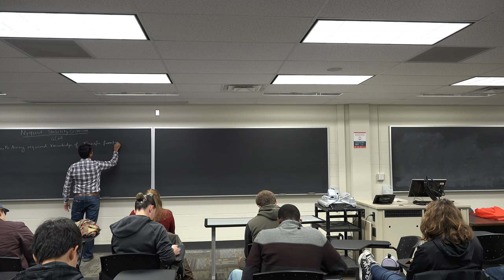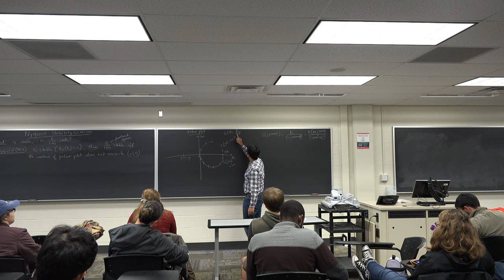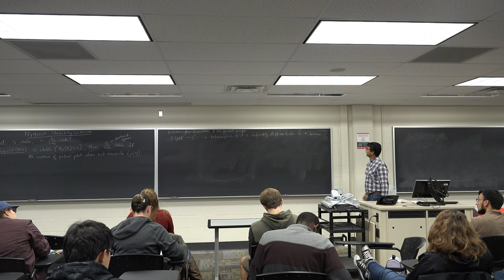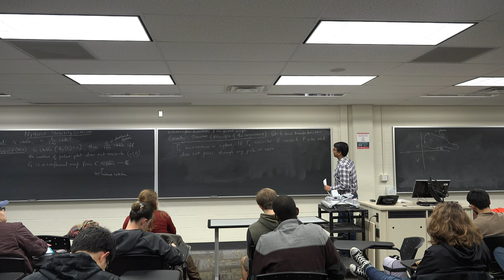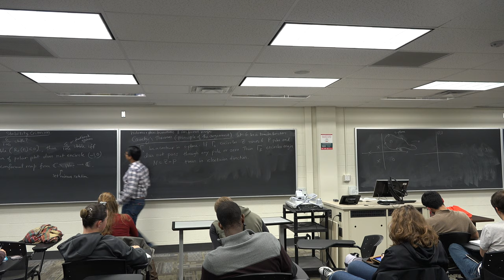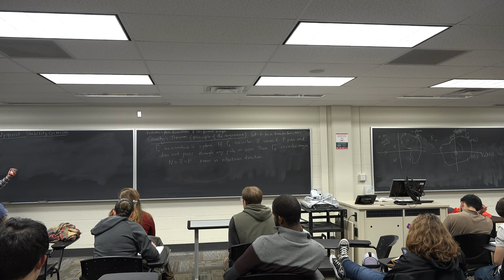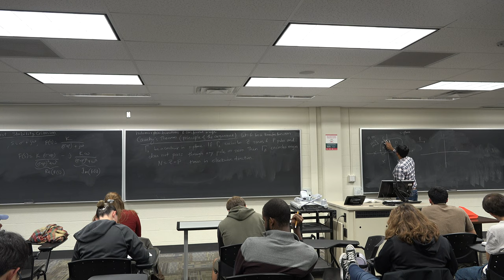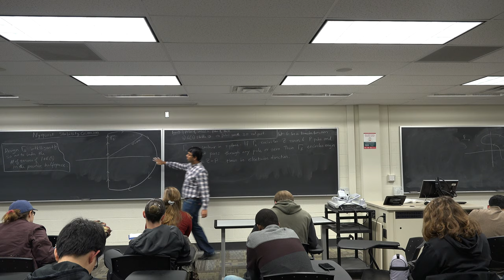ECE 3551: Feedback Control Systems Lec 25 NO AUDIO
Contours and holomorphic functions, Cauchy's theorem (principle of the argument), Nyquist stability criterion